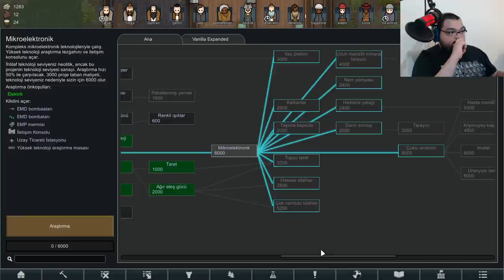Modlu RimWorld Türkçe Oynanış / Sezon 2 - Bölüm 10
RimWorld Türkçe Oynanış Videosunda , RimWorld Nasıl Oynanır Sorusunun Yanıtını Aradığımız , RimWorld Rehber Tadında Bölümle Karşınızdayım. RimWorld Türkçe Yama İle Oynayabileceğiniz Bir Yapım. RimWorld Kendi Kolonimizi Kurup Gelişmeyi Amaçladığımız Bir Oyun. RimWorld İlk İzlenim Videosunda , RimWorld Hikaye Modunda İlerliyoruz. RimWorld Türkçe Oyna Serimizde , Eğlenceli Zaman Geçirmenizi Dilerim. Keyifli Seyirler.

Kullandığım Modlar ;

Özel Açıklama